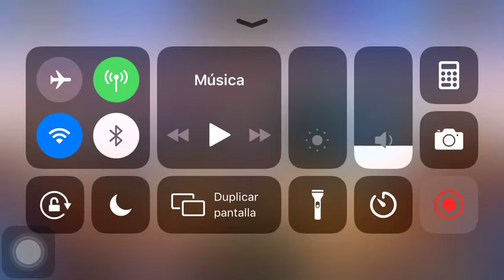Soul Hunters Sky Fortress Level 41-3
It wasn't that hard... first try :D